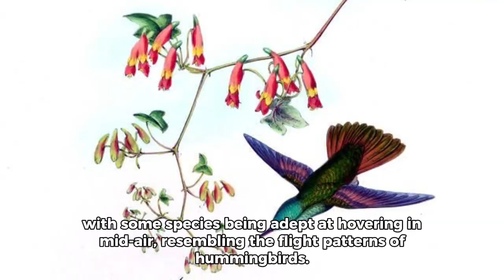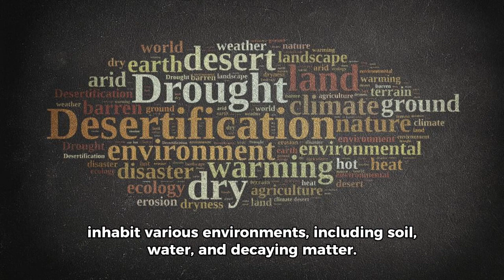The Crane Fly 🪰 | Top 10 beautiful facts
Experience the sheer beauty of nature with our short film on the Crane fly. Discover the top 10 outstanding and breathtaking facts in this quick 3-minute story!